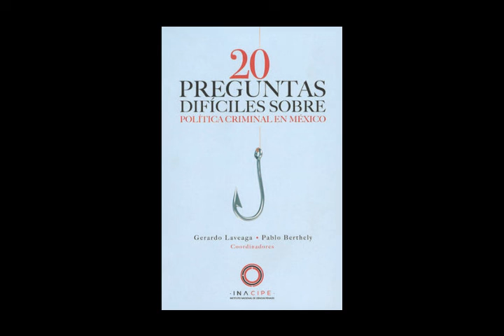6 ¿en un régimen presidencial, puede funcionar una fiscalía general de la república autónoma?